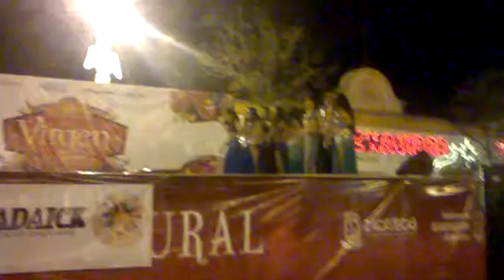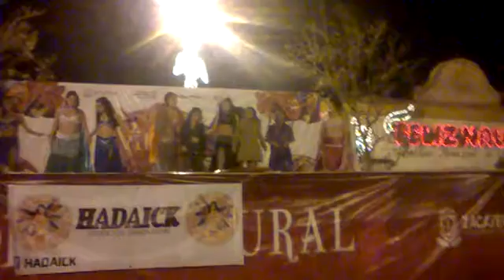Féria de la Vierge de Guadalupe